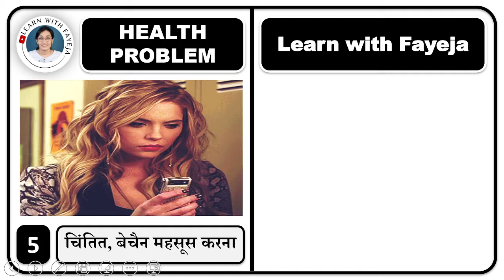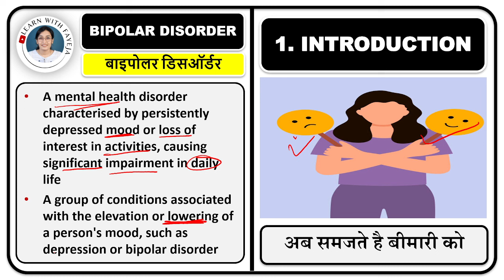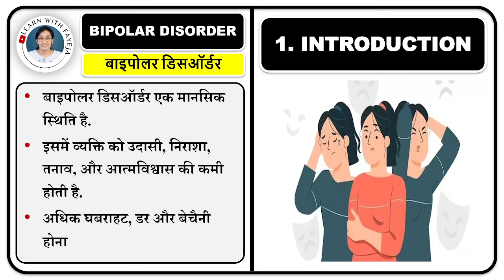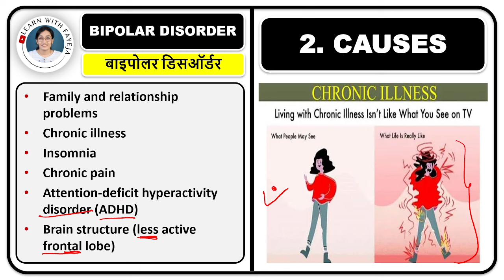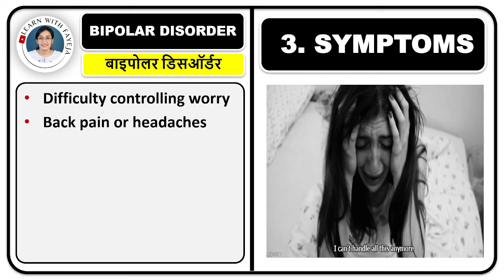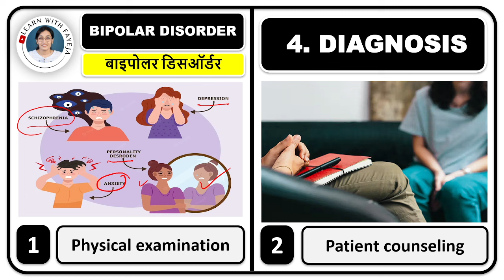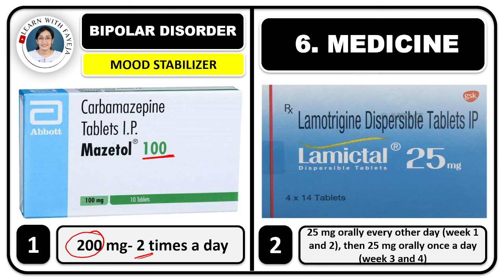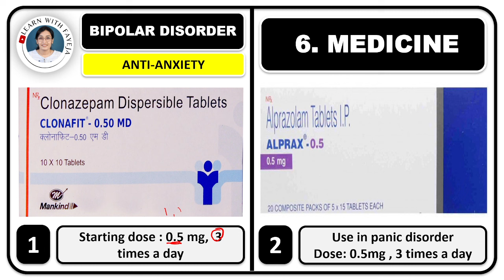मानसिक रोग का BEST इलाज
FAYEJA MAM
B.PHARM, M.PHARM, (Ph.D.)
ASSISTANT PROFESSOR

 📱 LEARN WITH FAYEJA E - LEARNING APP

ORG ID for i phone:- 8879597

शरीर में दो अलग-अलग इंसान ,
बाइपोलर डिसऑर्डर का BEST इलाज ,
कभी बहुत ख़ुश कभी बहुत उदास का BEST इलाज,
बाइपोलर डिसऑर्डर लक्षण, कारण, इलाज
बाइपोलर डिसऑर्डर कैसे ठीक होता है?
डिप्रेशन और बाइपोलर में क्या अंतर है?,
बाइपोलर डिसऑर्डर कितने दिन तक रहता है?,
बाइपोलर डिसऑर्डर किस तरह की मानसिक बीमारी है?,
कितने प्रतिशत लोग बाइपोलर हैं?,
एनर्जी में वृद्धि होना,
मूड में अचानक से उत्‍साह आना,
शारीरिक और मानसिक गतिविधि में बढ़ोतरी होना,
तेजी से फैसला लेना या स्पीच देना,
गलत फैसला लेना
नींद में कमी आना
खराब ड्राइविंग करना
भूख का अधिक लगना या बिल्‍कुल भी भूख न लगना
अप्रसन्नता की भावनाएं जो दूर नहीं होती
आप खाना नहीं चाहते और वज़न कम हो जाता है।
 सोना मुश्किल होता है।
आप बहुत जल्दी उठ जाते हैं – और दोबारा सो नहीं पाते।
आप एकदम थका हुआ महसूस करते हैं।
आपको कब्ज़ हो जाता है।
आप सेक्स में रुचि खो देते हैं।
महसूस होना कि आप बिना किसी कारण रोना चाहते हैं।
चीज़ों में दिलचस्पी ख़त्म होना।
चीज़ों का आनंद न ले पाना।
बेचैन और उत्तेजित महसूस करना।
आत्मविश्वास खोना।
निकम्मा, अयोग्य और हताश महसूस करना।
सामान्य से अधिक चिड़चिड़ापन महसूस करना।
आत्महत्या के बारे में सोचना
Bipolar disorder,
kabhi khuch hoga aur kabhi dukhi,
bipolar ke lakshan,
depression ana,
har bar chinta hona,
gabhrahat rehti he,
do tarah ke chehre vala insan,